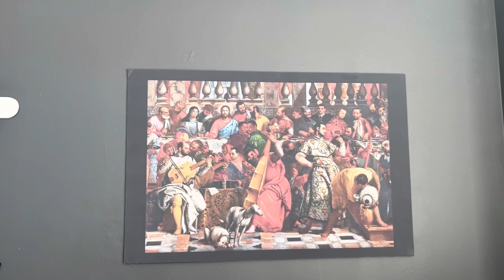Postcard from the TogaMan GuitarViol lab Earth date 10272022 Scot Zoid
A quick candid shot of work in progress As Scot Zoid gives us the soundtrack live on the GuitarViol. Stay inspired!